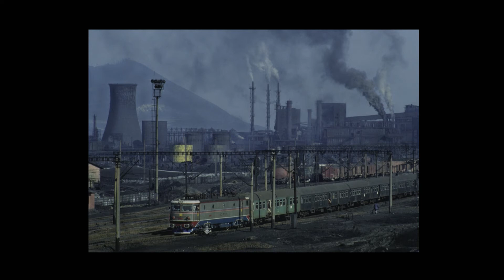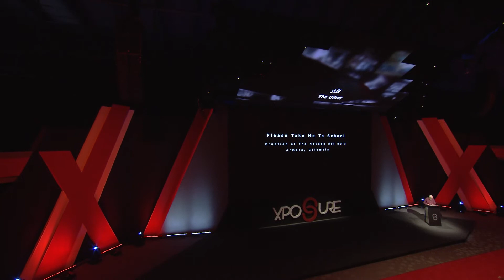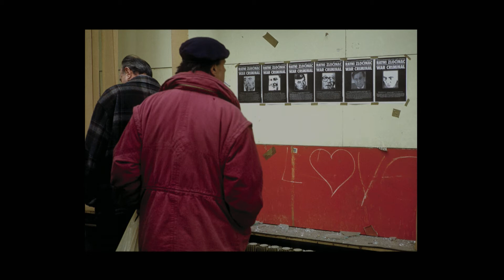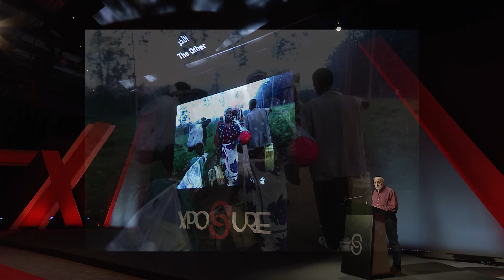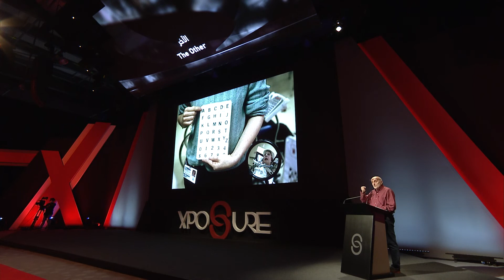The other | Frank Fournier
“Constant exposure to tragedy shook my understanding of who we were and who I was, forcing me to look for an answer”. This odyssey revealed to Frank Fournier a history that had not occurred in the way he was taught.

It certainly did not happen for the noble reasons our “democratic” nations claimed to be motivated. It convinced him to address the need to know, to share, no matter how challenging these events are because they are about the Other.

Gilles Deleuze thought that André Malraux had established a powerful concept when he wrote: “only art survives death.” Deleuze went on to say: …Only the act of resistance resists to death, either in the form of artwork or the form of man’s struggle.” The photographs in this essay represent stories that should have never developed the way they did and yet somehow they keep resurging. They impart the violence we created, but the Others endured. They intend to reveal the magnitude and the reach of each of these individuals in their struggle and how history like democracy is being twisted to serve the financial and economic hegemony of the West.